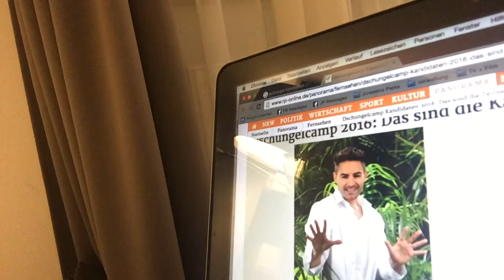Jurassica Parka erklärt den Dschungel-Cast 2016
Jurassica Parka stellt exclusiv für das queere Stadtmagazin Siegessäule.de alle TeilnehmerInnen des Dschungelcamps 2016 vor, patent und allwissend wie immer.